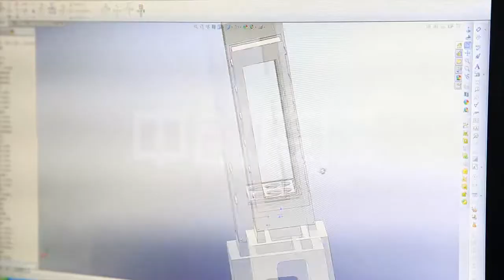Hanvy Machinery short cycle laminating press machine 2800 ton 68 feet for furniture board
Hanvy Plywood Machinery for plywood machines
We have Log debarker,veneer peeling machine,veneer clipper,veneer stacker,
contact:victor wang
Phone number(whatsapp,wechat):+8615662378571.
Skype:victor.wang67